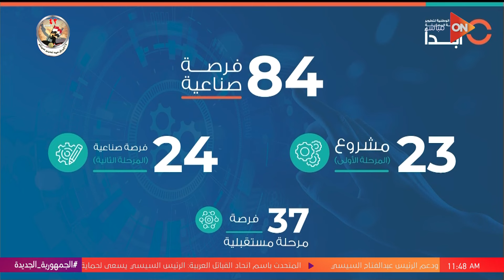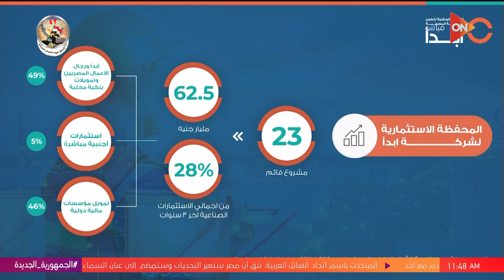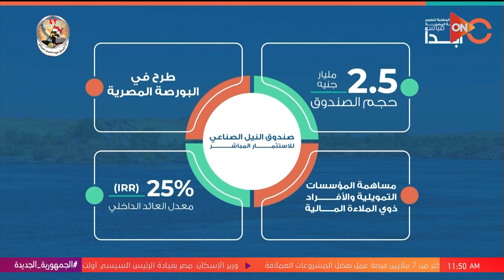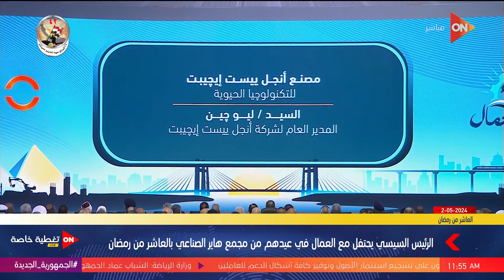كلمة المهندس محمود شكري مدير مشروعات المبادرة الوطنية لتطوير الصناعات خلال احتفالية عيد العمال